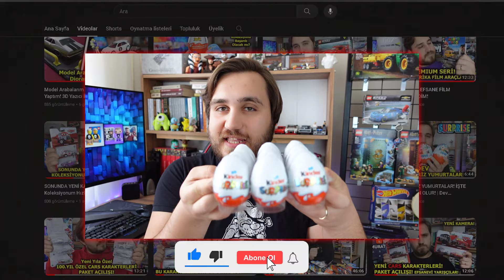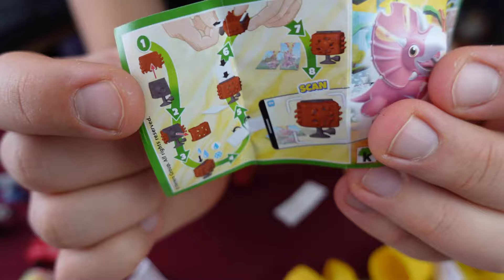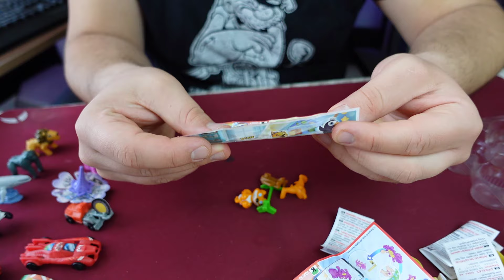12 KİNDER SÜRPRİZ YUMURTA! Aradığım Hayvan Figürlerini Bulabilecek miyim? Kinder Koleksiyonu!